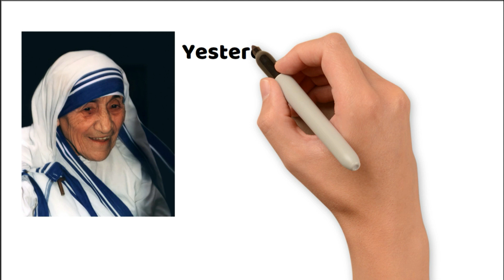8 Ways to Become Emotionally Mature | Sonu Kumar | Hindi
8 Ways to Become Emotionally Mature | Sonu Kumar | Hindi

In this enlightening video, we'll dive into the fascinating topic of emotional maturity and provide you with 8 practical ways to cultivate and enhance your emotional intelligence.

Emotional maturity is a crucial aspect of personal growth and well-being, enabling us to navigate life's challenges with resilience, empathy, and self-awareness. Whether you're seeking to develop stronger relationships, manage stress more effectively, or simply gain a deeper understanding of your own emotions, this video is for you.

Join us as we explore a variety of strategies and techniques that can help you foster emotional maturity. From developing emotional self-awareness and practicing mindfulness to improving communication skills and embracing vulnerability, we'll share insightful tips that you can immediately apply to your daily life.

Our expert hosts will guide you through each of the 8 powerful ways, sharing personal anecdotes, research-based insights, and practical exercises to support your journey toward emotional maturity. You'll gain a greater understanding of your emotions, learn how to respond to challenging situations more skilfully, and cultivate meaningful connections with others.

Whether you're a student, a professional, or simply someone interested in personal growth, this video is designed to empower you with valuable tools and knowledge to become more emotionally mature. Invest in your emotional well-being today and unlock the transformative power of emotional intelligence.

Don't miss out on this transformative content! Get ready to embark on an incredible journey toward emotional maturity - let's dive in together!

If you like to increase your income with your existing knowledge you can register here
to solve problems of peoples and grow your income. Platform is new and I need your support to grow it.